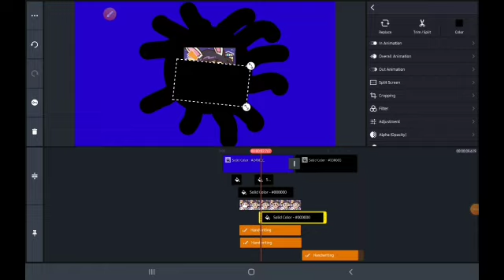Mssky Csupo Logo SpeedRun